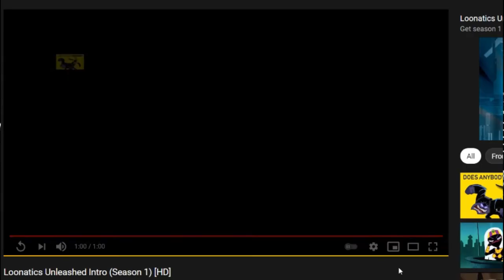Listening to that Loonatics Unleashed Intro like:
[Remember When WB turned the LOONEY TUNES into the Justice League? Lol]

Dat Intro: The strings, the chorus, the bass, the visual transitions, build up, everything. The entire intro is just masterful, dramatic, awesome, epic.

Then we "upgrade" to the SECOND season intro. 🚮

est. 8-16-21
Before you ask. Yes, Batman gets recommended DC videos.